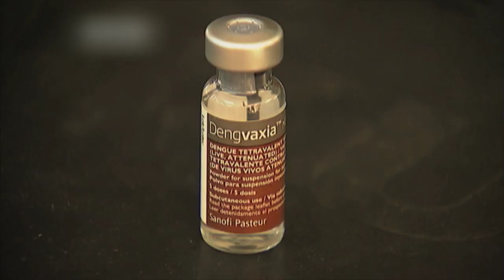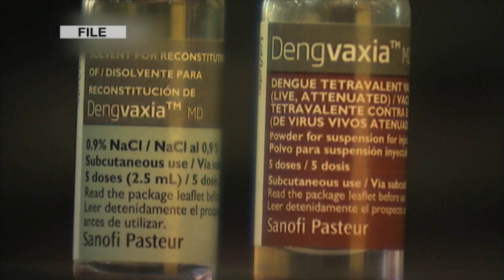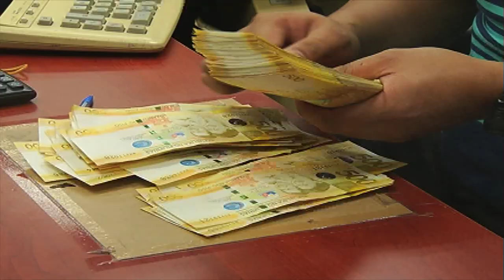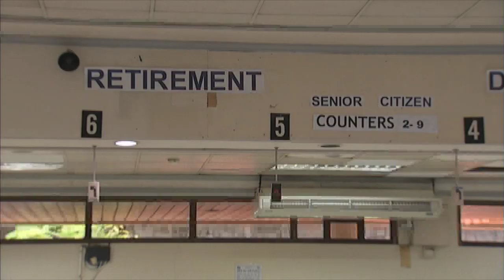THE BIG STORY l Interview with SSS Chairman Amado Valdez